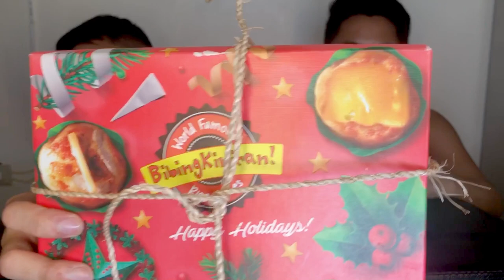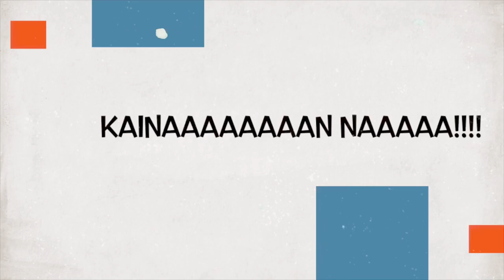BIBINGKA MUKBANG 2019 - BIBINGKINITAN - VLOGMAS 6 | Mukbang with JD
Hey Guys,
So for today’s video, we will introduce you to another simbang gabi cravings ng mga pinoy which is BIBINGKA! We bought it in Bibingkinitan. I hope you enjoy this one and hope you guys ade still enjoying our Vlogmas series for 12 days. Guys if may request kayong series na gusto nyong kainin namin, please put it on the comment box and we will very happy to do it po. Sa ngayon eto muna po ang panuorin natin. Happy Holidays everyone 🎄🎁❤️😊